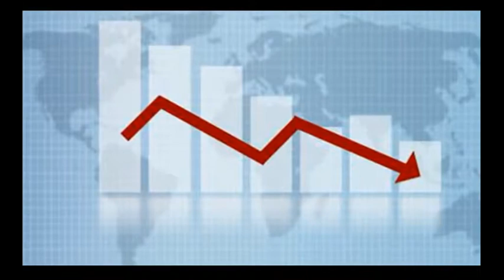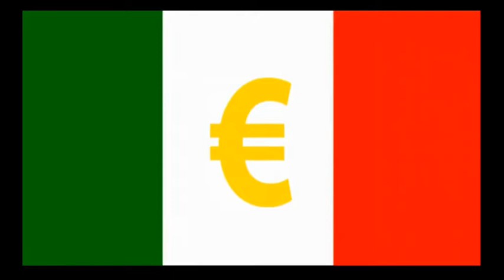IS NOSTRADAMUS PREDICTION COMING TO PASS?WATCH NOSTRADAMUS PREDICTION FOR THE WORLD 2017.VIDEO